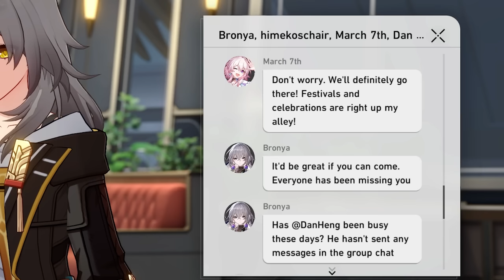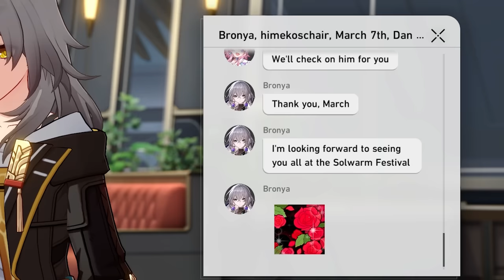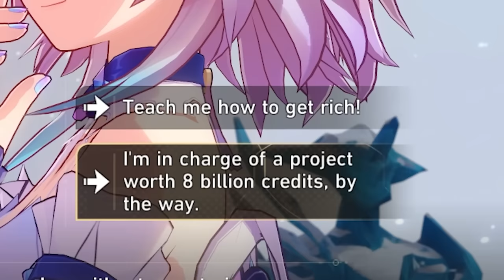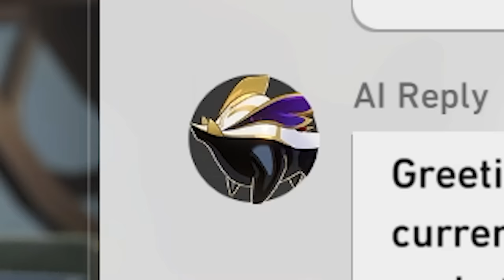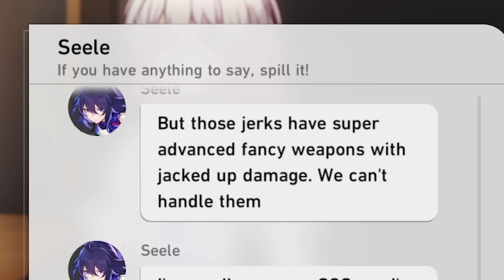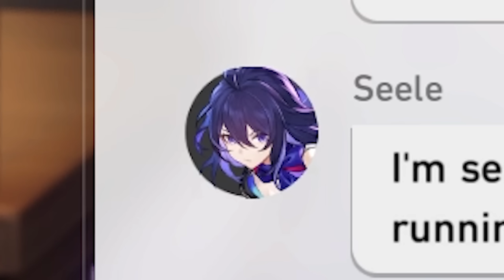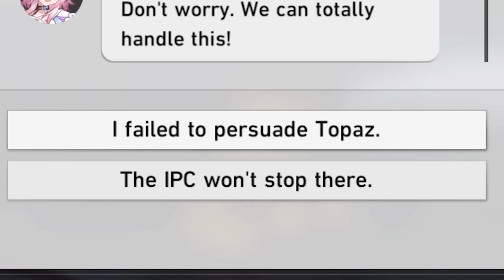Topaz effortlessly SCARES me... (Honkai: Star Rail)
Topaz is from the government and she's here to help you